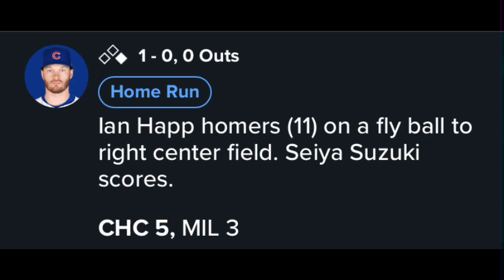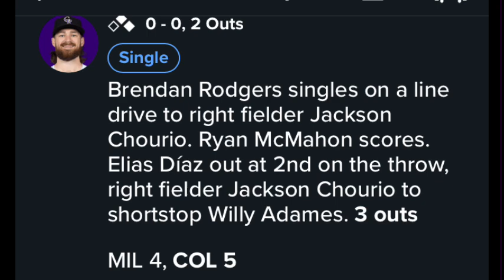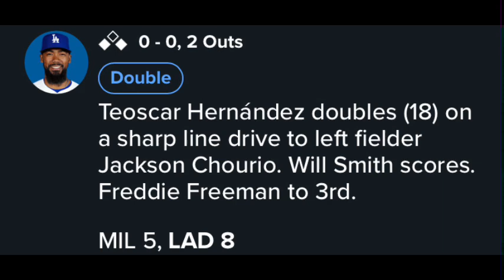Brewers Regular Season Games 83-89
More home runs, I love it